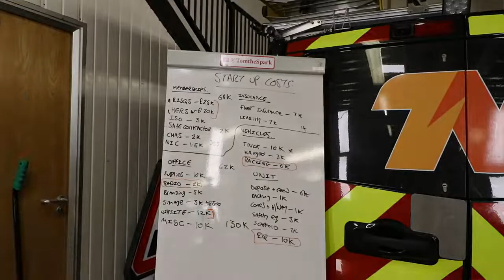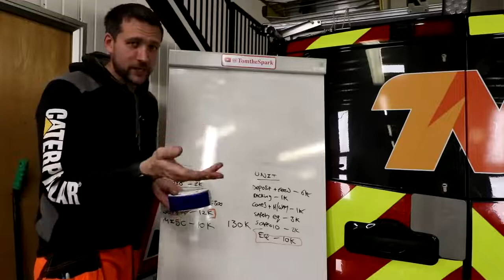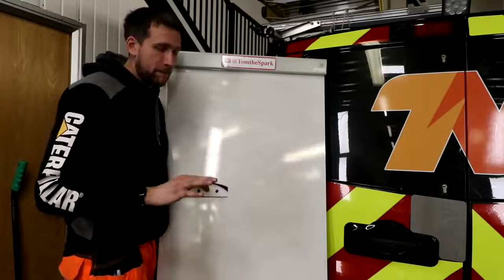Thomas naggy brownie points video - clipped